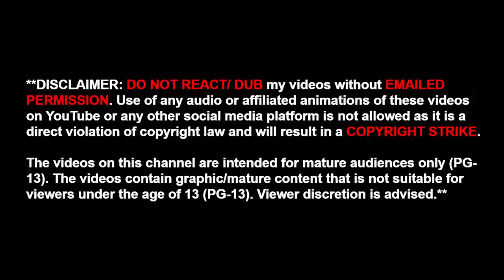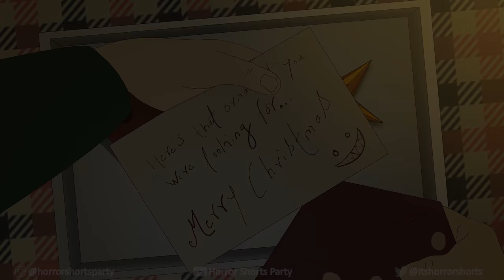3 TRUE GRINCH HORROR STORIES ANIMATED